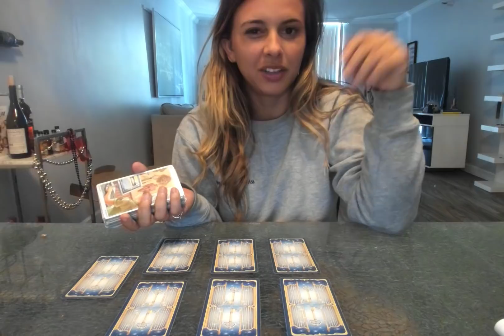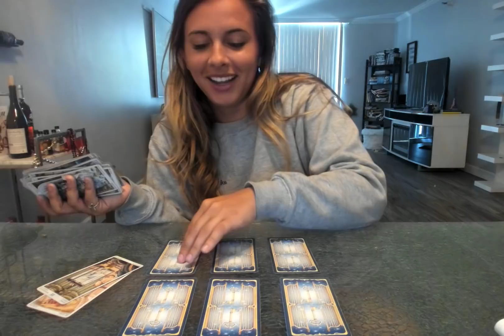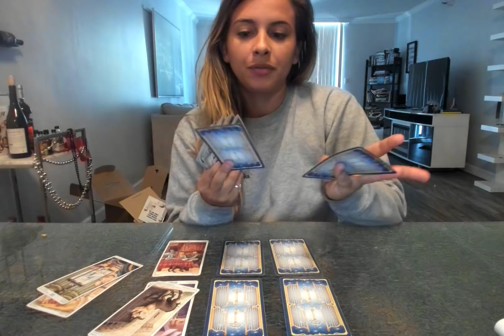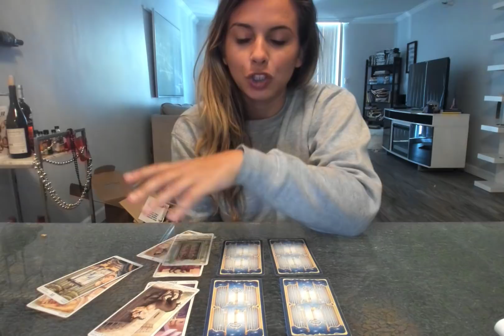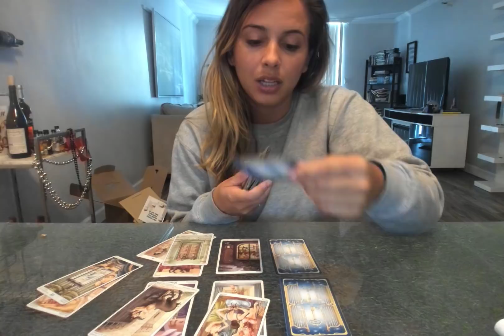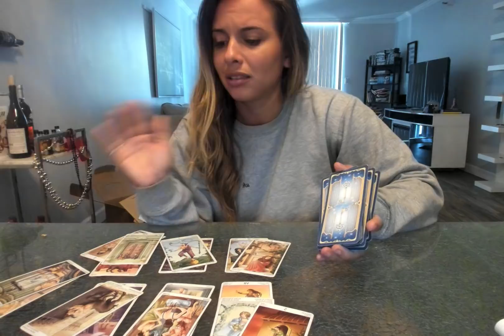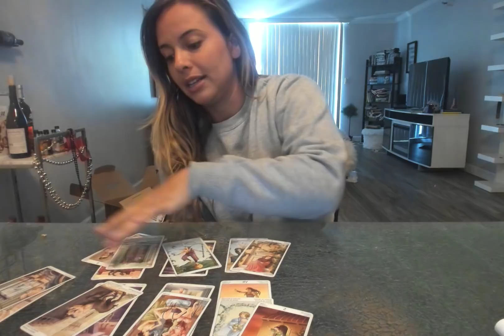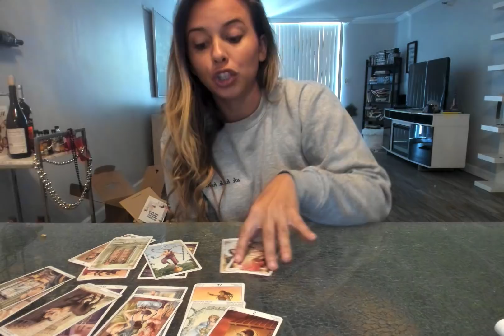Gemini- "Big life changes” May Monthly Reading